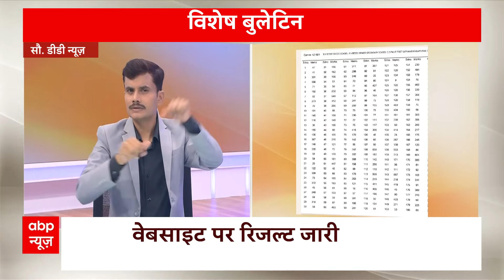दिनभर की बड़ी खबरों के लिए देखिए विशेष बुलेटिन । Sign Bulletin